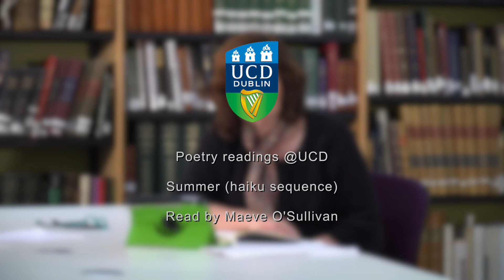"Summer", read by Maeve O'Sullivan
"Summer (haiku sequence)", read by poet Maeve O'Sullivan in the Special Collections Reading Room at UCD Library. This reading is from the collection 'Wasp on the Prayer Flag', published by Alba Publishing (2021). This poetry reading is preserved in the Irish Poetry Reading Archive.